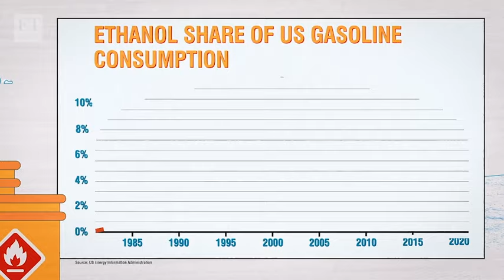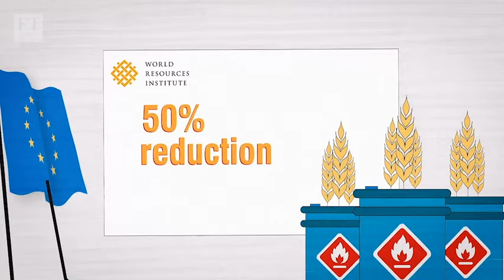Food versus fuel: is farmland use out of balance? | FT Food Revolution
The UN’s World Food Programme has described 2022 as “a year of unprecedented hunger”, with millions of people in dozens of countries facing famine. At the same time, significant amounts of farmland are being used to produce so-called biofuels. But could a global food crisis change that?